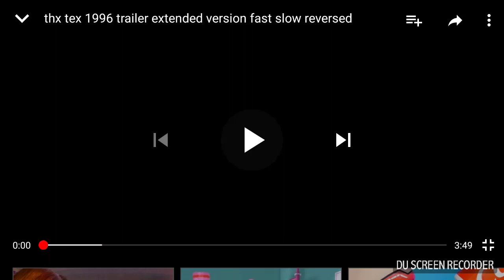thx tex 1996 trailer extended version fast slow reversed